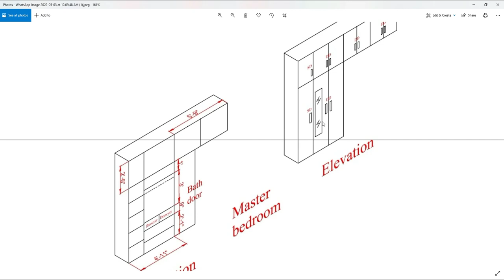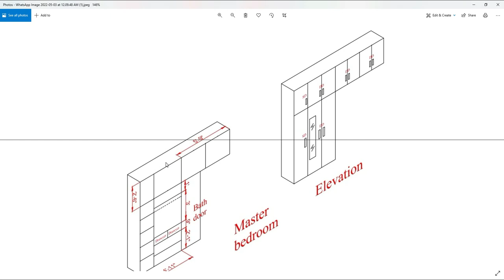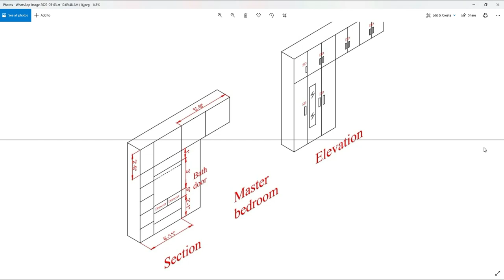Standard sizes of wardrobe in tamil-standard sizes in tamil-section and elevation